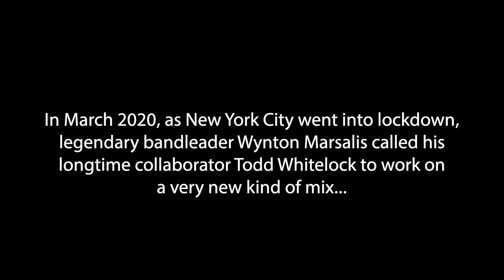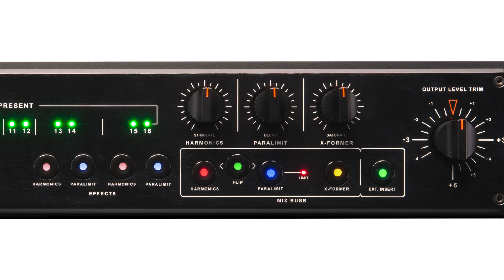Recording & Mixing The Jazz at Lincoln Center Orchestra During COVD-19 Lockdowns | Todd Whitelock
Just days before the country entered lockdown in March of 2020, Todd Whitelock booked the final studio session with Wynton Marsalis to finish his album, “The Ever Fonky Lowdown.” He planned to finish mixing the album in his home studio during quarantine while Jazz at Lincoln Center remained closed.

But within a week or two as the enormity and permanence of the lockdown was evident, Marsalis was eager to create a Jazz At Lincoln Center Orchestra recording from the band member’s homes. He called Whitelock asking what it would take to create a remote recording, like he’d seen from other musicians who were posting Zoom-style video collaborations.

Whitelock questioned an orchestral engineer in Minneapolis who had created one of the first viral “At-Home” pieces by having musicians individually capture their parts while playing to a pre-recorded track—making it possible to edit the pieces back together with a single time reference. But Marsalis balked at the idea of playing along to a pre-recorded jazz piece, so Whitelock had to improvise. He suggested that the drummer start the track and “be the click,” playing time to a pre-decided tempo following the form of a pre-agreed chart or in most cases a new chart by one of the JLCO’s members.

After typing up some basic instructions to help the musicians set baseline format and recording levels on their phones, which he decided was the one piece of common technology everybody shared, Whitelock collaborated with Marsalis’ entire ensemble to track each part individually, starting with the drummer who would record a 4 bar count off before playing the chart and then send his track back. Next, Whitelock would create a ProTools session, put that track on a grid and send the session to the bassist Carlos Henriquez to overdub his part and send back. Whitelock would make a ref mix and send the session to the pianist Dan Nimmer who sent back, Whitelock mixed the rhythm section and sent that reference file to the leads of each horn section, who sent back their tracks to be layered together. The recording / mix successively snowballed until every instrument was incorporated. The other critical component to all that was having a synchronous video file so that they could all be “joined together” onscreen.

“Even with the challenge of clarifying bad phone audio, I can still blow it up through the Dangerous circuitry and make it sound almost studio-quality,” he says. In fact, Marsalis was so impressed with the first At Home Recording project that he made it a weekly event. The Jazz at Lincoln Center Orchestra (JLCO) connected via Zoom every Thursday to plan each virtual recording, and then Whitelock worked behind the scenes to weave it all together.

Throughout the pandemic, Whitelock, along with the video team at Jazz At Lincoln Center, created/ mixed almost 500 pieces of multimedia content for JaLC—including the center’s Spring Gala fundraiser in April. “Being able to create content remotely became essential to staying connected during the pandemic, and to meeting some financial goals along the way,” he says which allowed the organization to keep it’s personnel on payroll as opposed to furloughing which other arts organizations were forced to do.